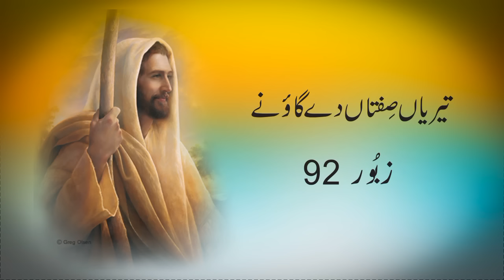Teriyan Siftan De Gaoney Geet | Psalm 92 | Masihi Zaboor 92 | Geet aur Zaboor